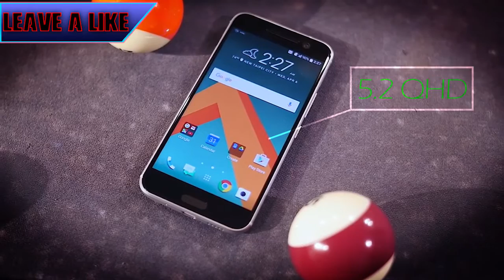HTC M10 First Look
The HTC Just Launch It's New Flagship Smartphone 2016 HTC M10. Now this time HTC Choose Same Different Hardware and lots of Changes to make Perfect Smartphone Let's See!

For more info about HTC M10

TECHDROID HERE !!